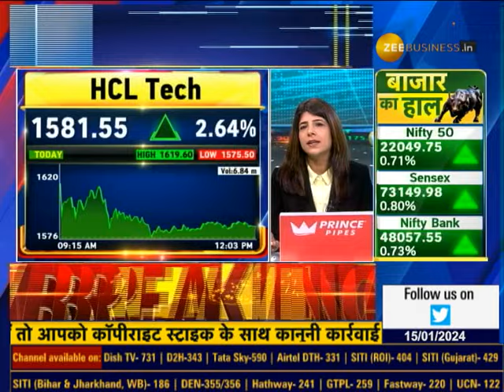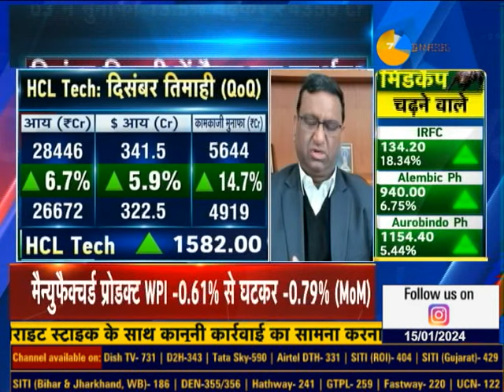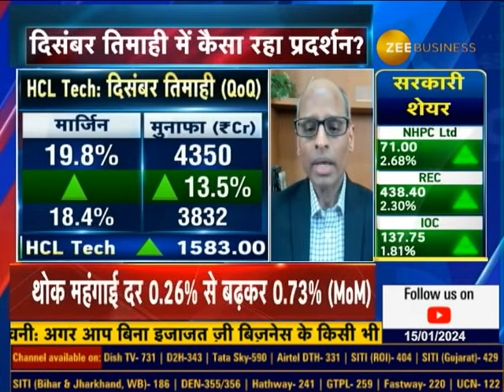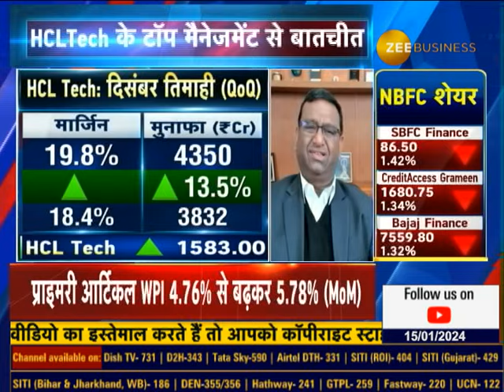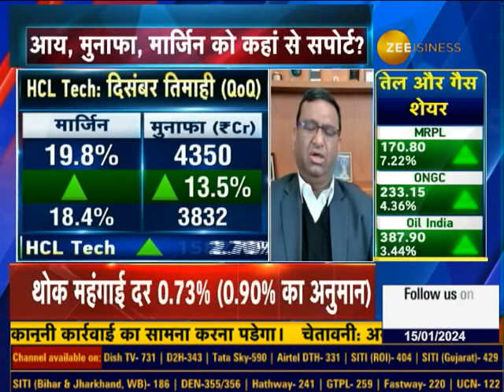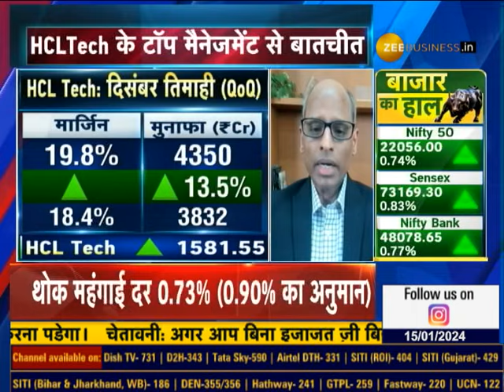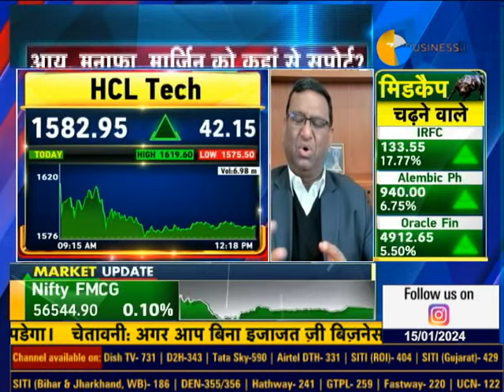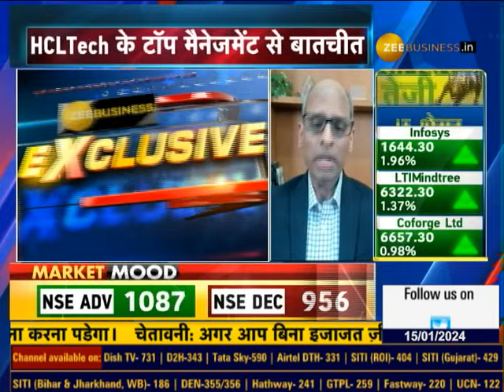HCLTECH Top Mgmt. In Conversation With Swati Khandelwal On Results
दिसंबर तिमाही में 6% CC आय ग्रोथ (QoQ): प्रतीक अग्रवाल, CFO, HCLTech